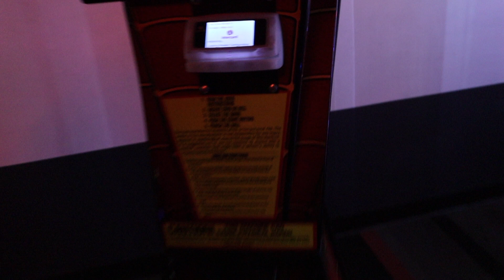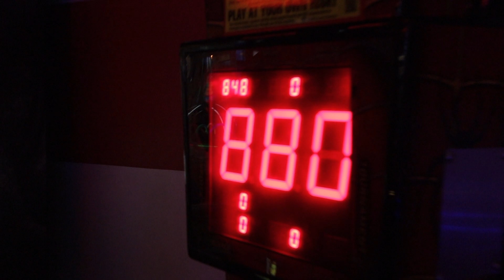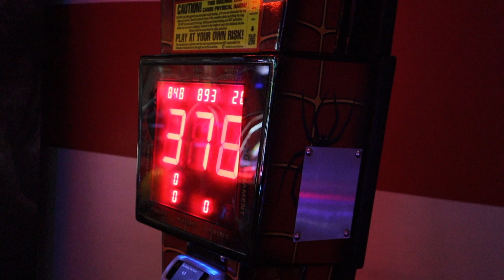REDEMPTION!!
Gonna start trying to post more consistently work has been taking up all my time but hopefully I can change that, hope y'all enjoy